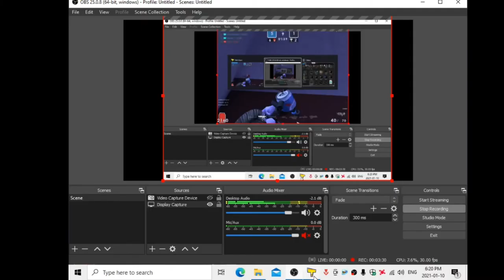Microvolts Toy Heroes Gameplay ZOMBIE MODE